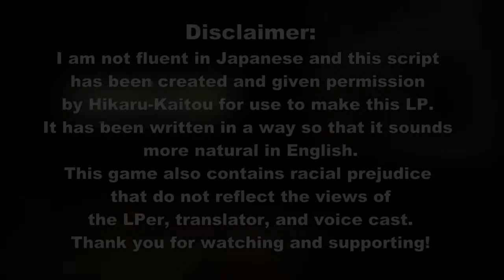[Let's Play] Dai Gyakuten Saiban 2 Case 1 - Part 4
Haori Murasame: Juri (recurrences@twitter)
Souseki Natsume: Goreo

Dai Gyakuten Saiban 2:  Naruhodō Ryūnosuke no Kakugo (大逆転裁判２ -成歩堂龍ノ介の覺悟)